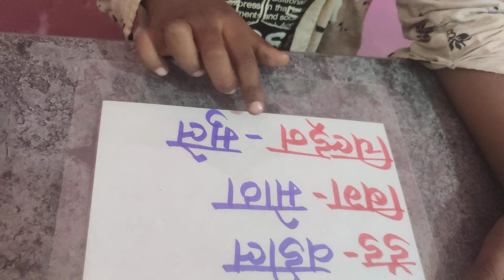पहिलीच्या वर्गात अचूक स्पेलिंग सांगणे....RAJASHRI KALYAN NAGANASUR(3)